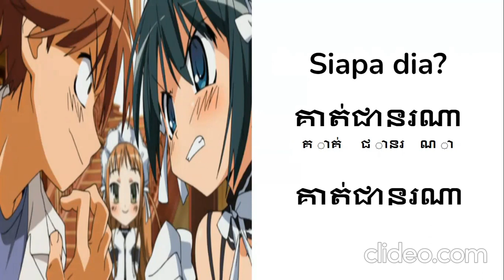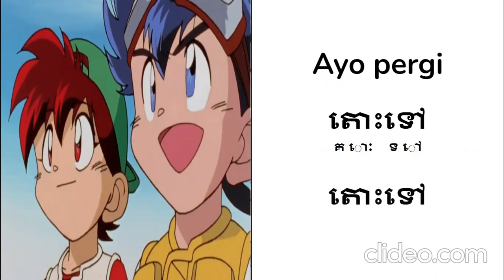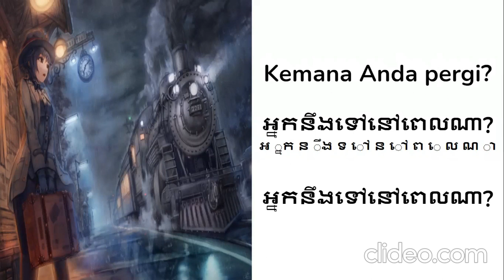Indo - belajar kata dan frasa bahasa Khmer (Kamboja) pelajaran 3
indo - kata dan frasa Kamboja 3